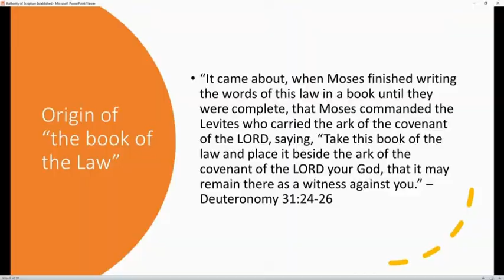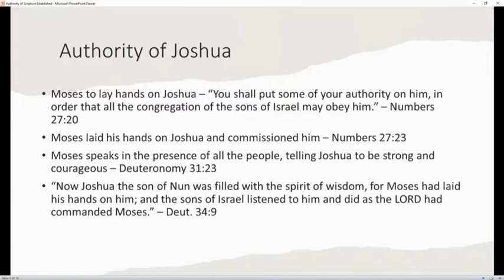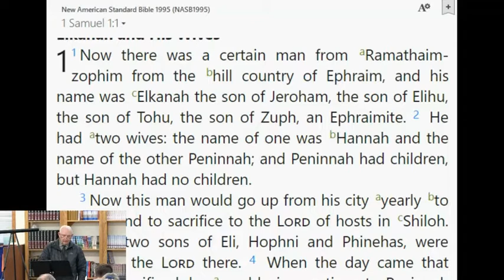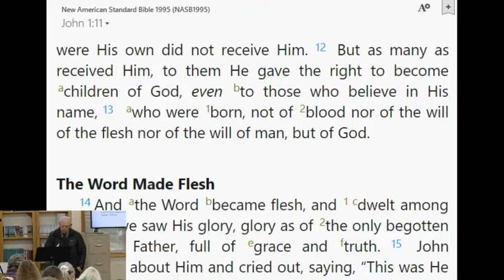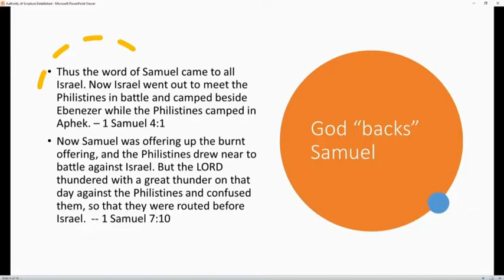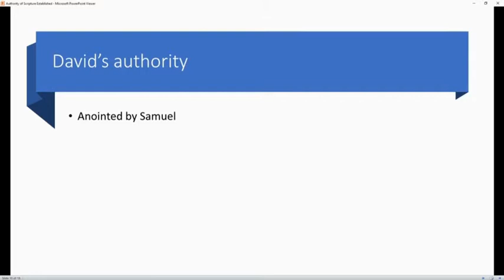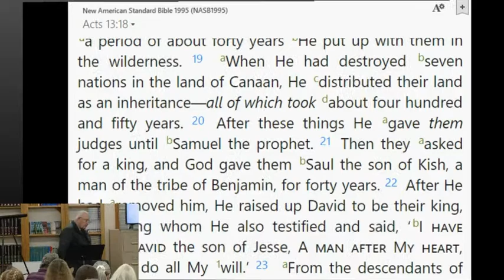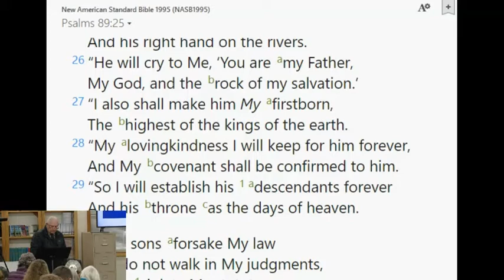Credibility of Scripture